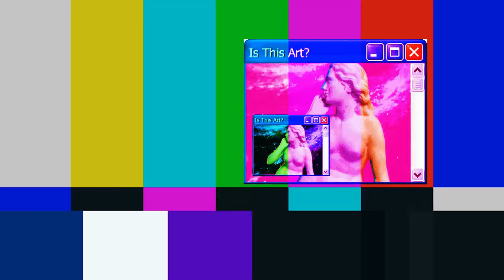Palm Springs vlog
Couple of friends hanging out in Palm Springs to celebrate a birthday!